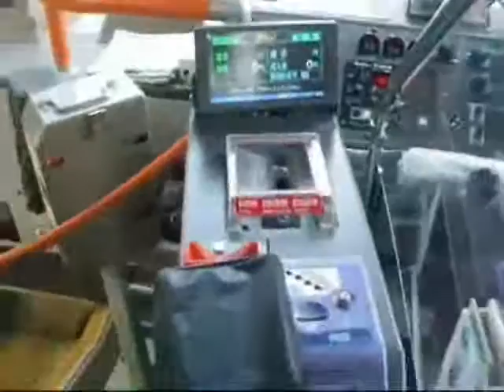how to ride a bus in Japan